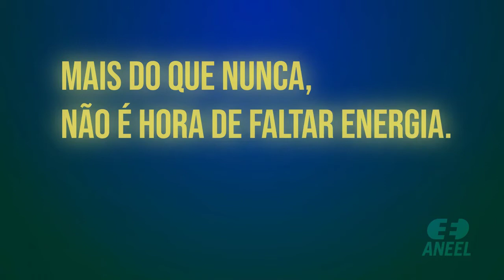Mais do que nunca, não é hora de faltar energia: TRANSPORTES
Vídeo promocional da campanha da Agência Nacional de Energia Elétrica - ANEEL para prevenção de incêndios irregulares próximos a linhas de transmissão.